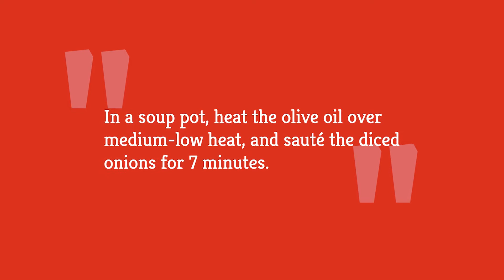Fresh Green Bean Soup Recipe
For the most part, we associate soup with cold days when we need something warm and hearty, but we have a summer soup today that might just change your feelings on that. This flavorful and fresh green bean soup isn’t heavy at all, and it will work as a great appetizer to a summer meal. If the temperature is too high for hot soup (even a light one like this), you can even serve this soup cold, and it will be just as good. The ingredients are simple and the cook time is short, so take a look at this recipe for fresh green bean soup.